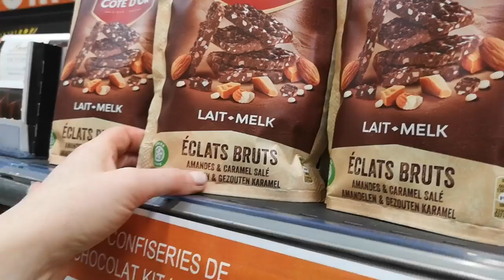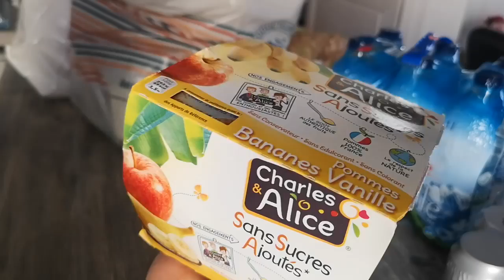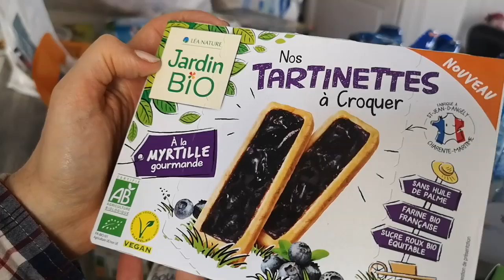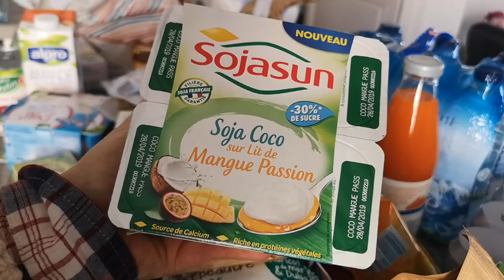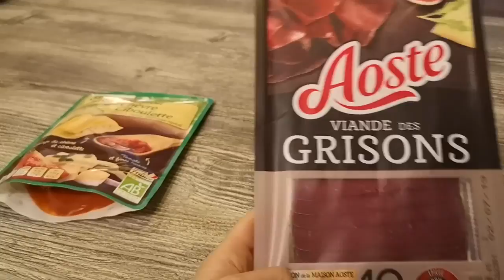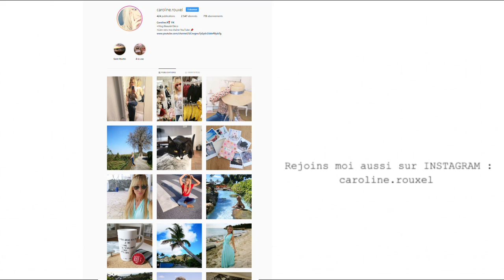NOUVELLE ROUTINE ALIMENTAIRE - VLOG